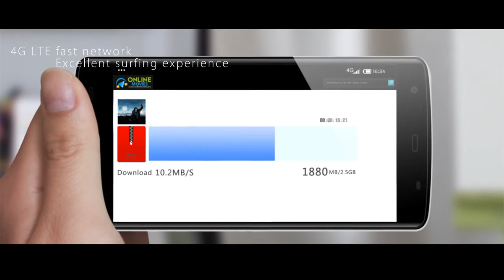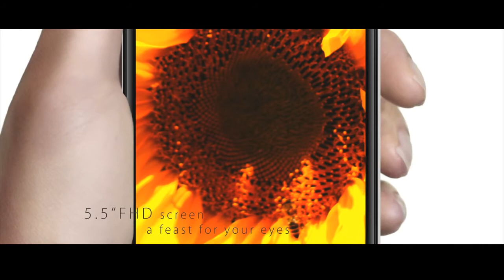ECOO Aurora E04 Promo-Video